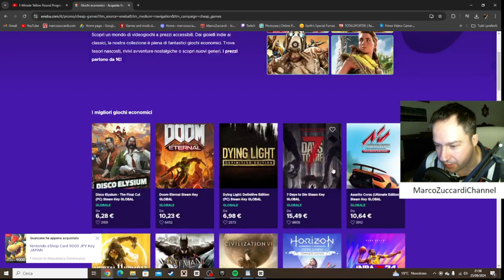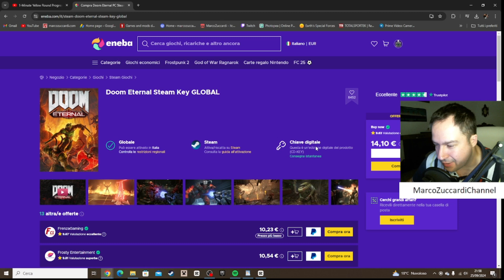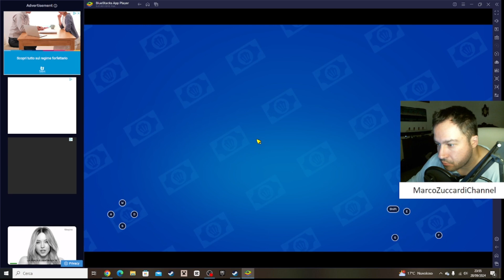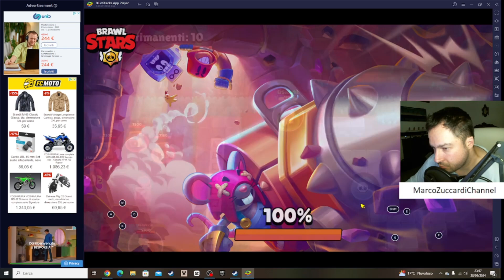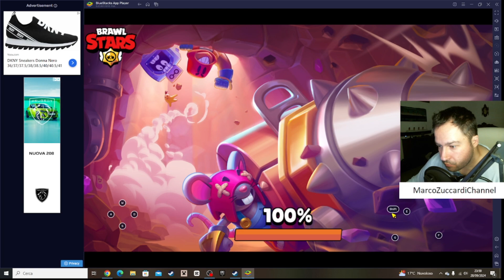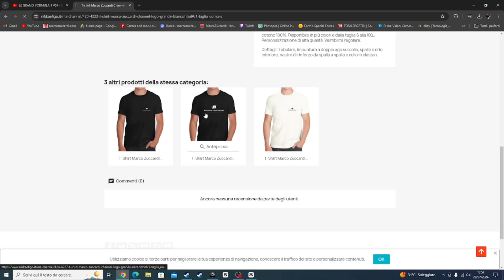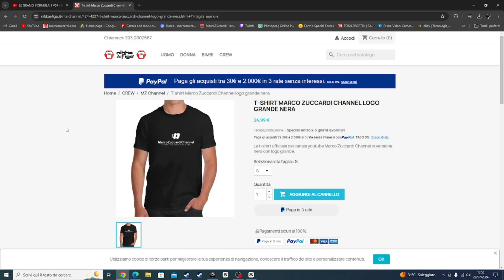Brawl Stars Ep #26